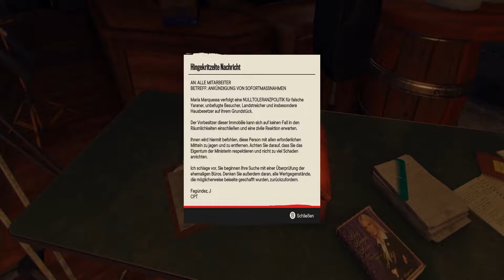FarCry 6 [PC] [GERMAN] [HD] [COOP] Schatzsuche #6 Flüssige Courage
Far Cry 6 ist ein Ego-Shooter, der von Ubisoft Toronto entwickelt wird. Als sechster Hauptteil der Far-Cry-Spielereihe erscheint es am 7. Oktober 2021 für Microsoft Windows, PlayStation 4, PlayStation 5, Xbox One, Xbox Series, Google Stadia und Amazon Luna.

Das Spiel spielt auf Yara, einer fiktiven, von Kuba inspirierten Karibikinsel, die von „El Presidente“ Antón Castillo als Diktatur regiert wird, der seinen Sohn Diego aufzieht. Der Spieler schlüpft in die Rolle eines Guerillakämpfers, der versucht, die Insel für sein Volk zurückzuerobern.

Far Cry 6 findet auf der fiktiven, von Kuba inspirierten Karibikinsel Yara statt, die als „der bisher größte Spielplatz von Far Cry“ und „ein in der Zeit eingefrorenes tropisches Paradies“ beschrieben wird. Sie wird von „El Presidente“ Antón Castillo (Giancarlo Esposito) regiert, einem Diktator mit voller Kontrolle über die Insel, der seinen Sohn Diego (Anthony Gonzalez), der sich seiner Zukunft nicht sicher ist, anleitet, in seine Fußstapfen zu treten. Esposito beschrieb seinen Charakter als einen Führer, der „versucht, das Volk zu befähigen, zu verstehen, dass es jetzt eine starke Führung braucht“, aber er steckt mitten in einer Revolution fest. Esposito sagte, dass Diego in eine wohlhabende Position hineingeboren worden sei, aber die Führung der Insel nicht übernehmen könne, bis sein Vater sich mit den Revolutionären auseinandergesetzt habe, und jetzt, zum Zeitpunkt des Spiels, „versucht er, seinen Sohn zu befähigen, seinen Mantel zu übernehmen und wirklich Ideen anzunehmen, die es ihm erlauben würden, zu sehen, dass er bald wahrscheinlich der nächste Führer in diesem Land sein wird“.

Eure Rocklady